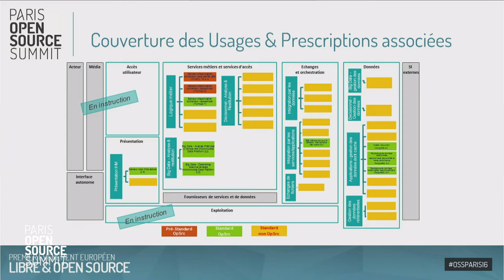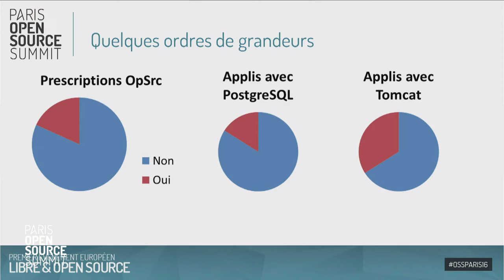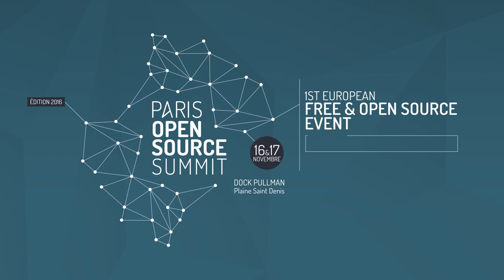SNCF : L’Open Source dans la stratégie IT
Simon Clavier, Stratégie du Logiciel Libre & Ouvert, DSI Groupe, SNCF